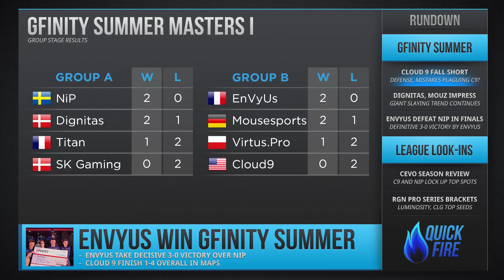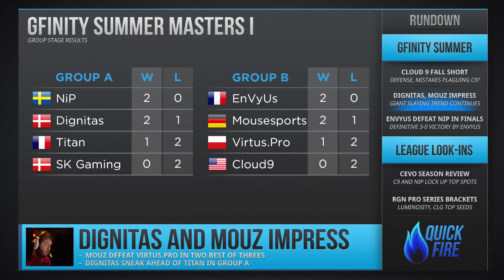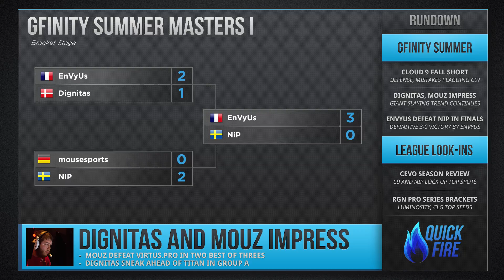PopFlash - Episode 8 - Gfinity Summer Masters Recap, CEVO LAN Preview, RGN Bracket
0:16 Gfinity
0:50 Cloud 9
1:39 Dignitas
2:54 EnVyUs
4:43 CEVO
8:20 RGN
9:27 Quickfire

Compete on high performance, 128 tick rate, cheat-free CS: GO servers with full stats